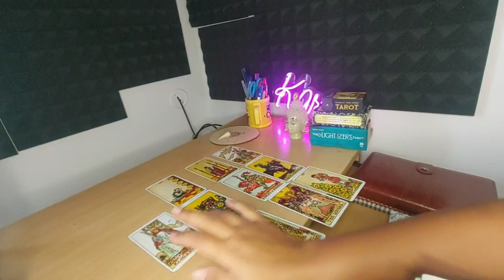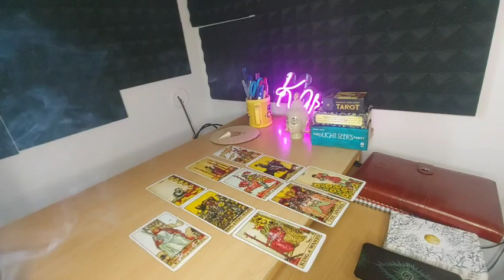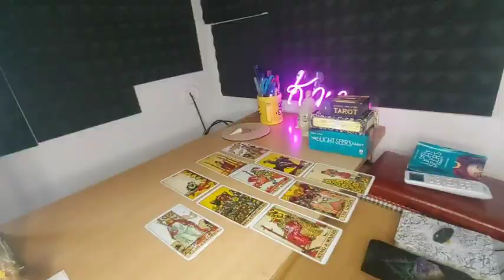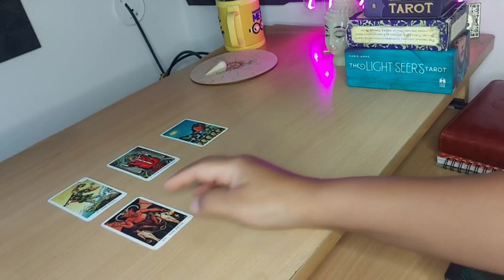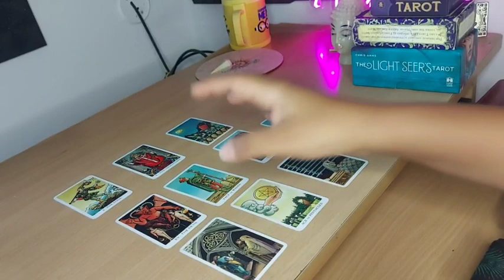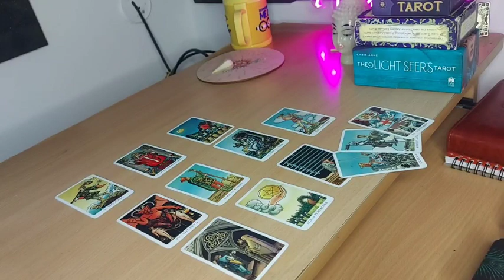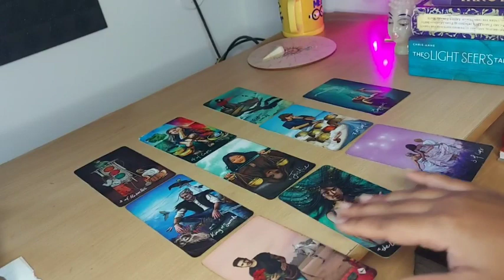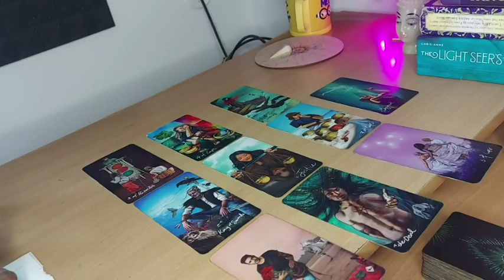Pick a card-தமிழ்- April month reading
Pile 1 : 1:26
Pile 2 : 17:47
Pile 3 : 37:24

Thanks